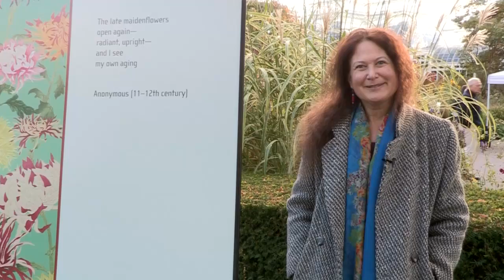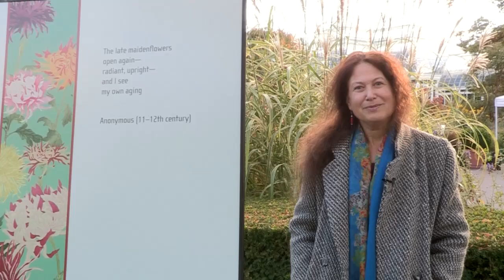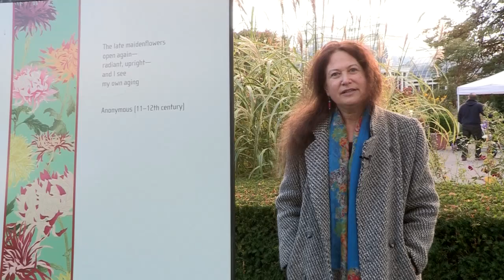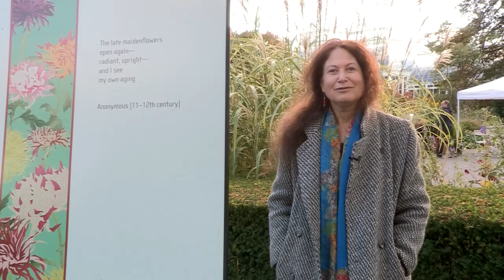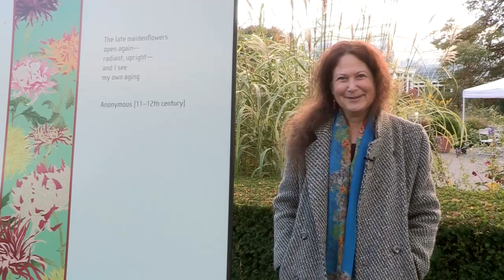Poetry for Every Season: Kiku Poetry Reading with Jane Hirshfield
Presented with the Poetry Society of America

October 27, 2 p.m.

Support provided by the United States-Japan Foundation

Nybg.org